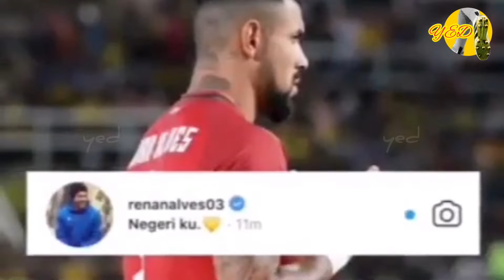KEDAH VS JOHOR DT | Final Piala Malaysia 2019